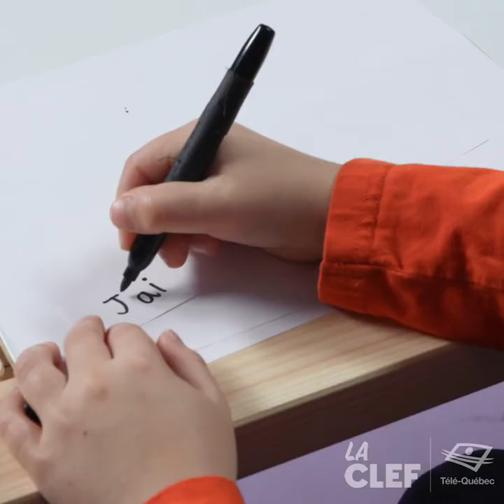Écrire les moments heureux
Le truc de la comédienne Frédérique Dufort c'est d'écrire un moment heureux de la journée. Tout le monde peut le faire et on peut même le faire chaque jour !

Ce truc aide à pratiquer l'écriture et la lecture.

Voyez toutes nos capsules d'astuces pour compter, lire et écrire en famille sur le site de La CLEF :